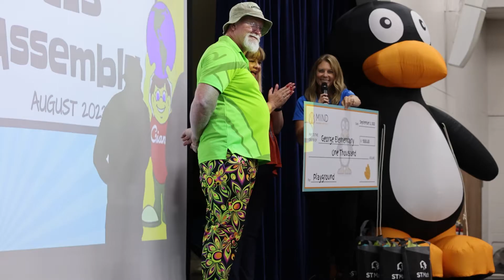Springdale Public Schools | MIND Research Institute Gifts George Elementary $1,000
On Friday, September 2, students, faculty and staff at George Elementary were treated to a fun assembly and a $1,000 check donation from MIND Research Institute, creators of ST Math! Thank you to Melissa Galban, Education Success Manager, MIND Research Institute and special visitor JiJi the ST Math penguin. Check out the video!